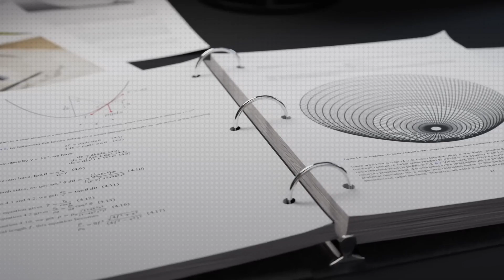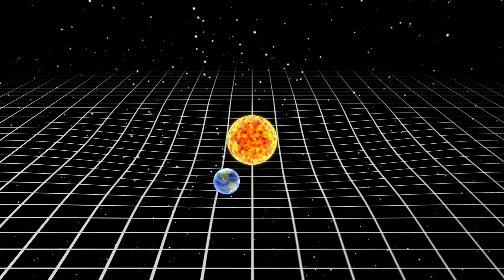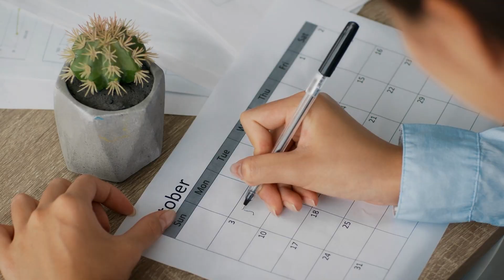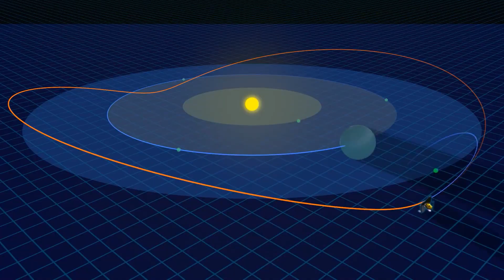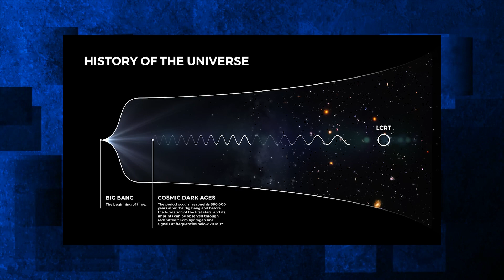Why Nasa Is Building This On Our Moon!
Nasa plans to build a telescope on the moon.  How is this even possible? NASA's eyes are gleaming with curiosity over a groundbreaking lunar endeavor: a colossal telescope spanning the Moon's vast expanse. This time, NASA has just stoked the fires of innovation by granting researchers the means to turn this lunar dream into a reality.

Today, we explore everything about NASA's plan to build a telescope on the Moon! Now, you might wonder, why the Moon? Well, it turns out that the Moon's dark far side offers an unparalleled celestial sanctuary.

Imagine a proposal that envisions a 77-square-mile telescope meandering gracefully over the lunar terrain, reaching out to touch the cosmos. While this audacious project remains in the realm of ideas, it is not yet a fully-funded mission.